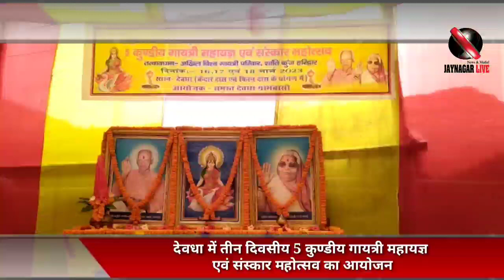जयनगर के देवधा में तीन दिवसीय 5 कुण्डीय गायत्री महायज्ञ एवं संस्कार महोत्सव का आयोजन।Jaynagar Live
जयनगर के देवधा में तीन दिवसीय 5 कुण्डीय गायत्री महायज्ञ एवं संस्कार महोत्सव का आयोजन।
Jaynagar Live